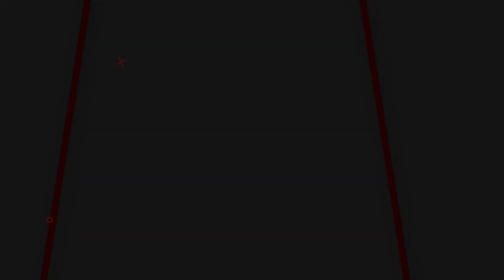RESTOCK SENAPAN UKLIK PALING DI MINATI | SENAPAN SHARP FUSION GAMO CAMOFLASE | SHARP UKLIK TERMURAH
00:00 - 00:40 OPENING
00:40 - 02:30 REVIEW
02:30 - 03:02 CLOSING

📢📢PENTING
Pastikan transaksi menggunakan nomor rekening resmi perusahaan kami :